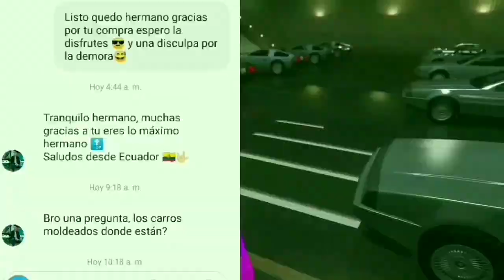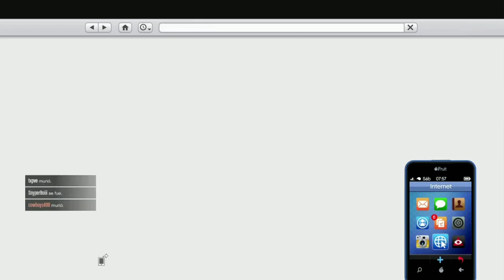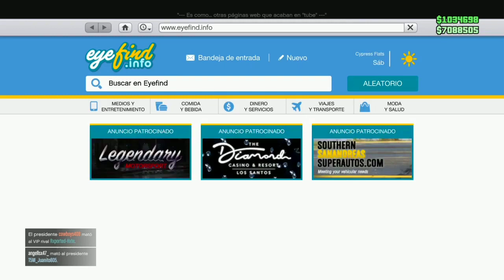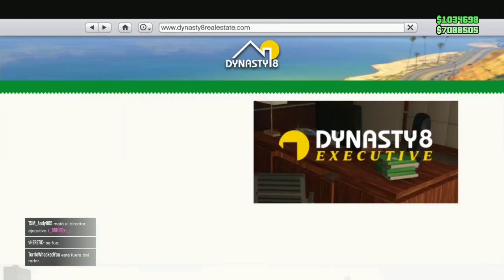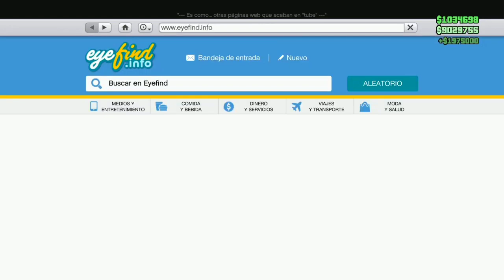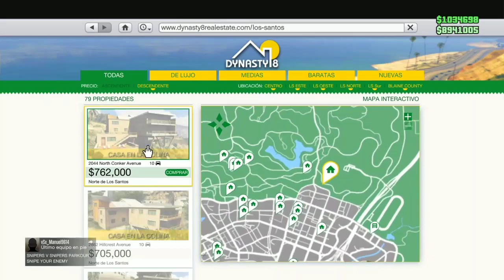100% FUNCIONANDO TRUCO *APROVECHA* GANA MILLONES RAPIDO SIN HACKS EN GTA V ONLINE (PS4,XBOX,PC)